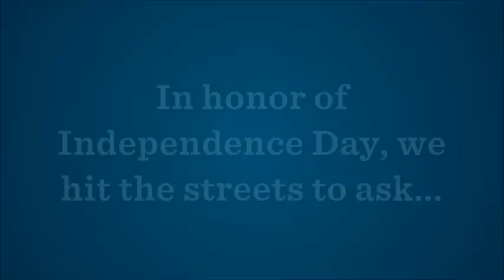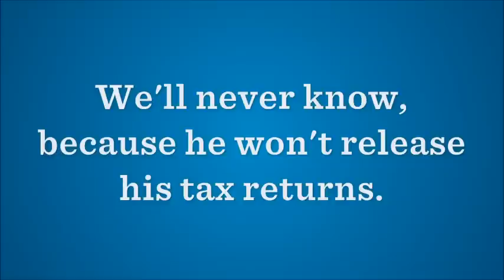Romney - Cayman Islands, Swiss Banks ?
Vanity Fair and the Associated Press have reported that Mitt
Romney has put huge sums of money into investments in offshore tax havens
like the Cayman Islands and Bermuda. Is he avoiding paying U.S. taxes by
having money in those tax havens? Was he trying to hedge against the
dollar by having a Swiss bank account? We asked some ordinary Americans
what they think of Mitt Romney's financial arrangements.